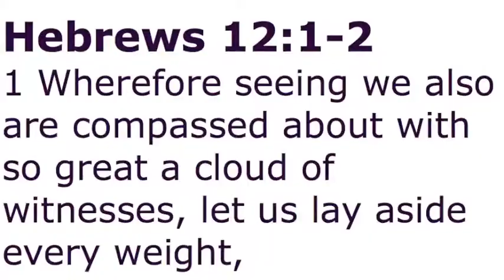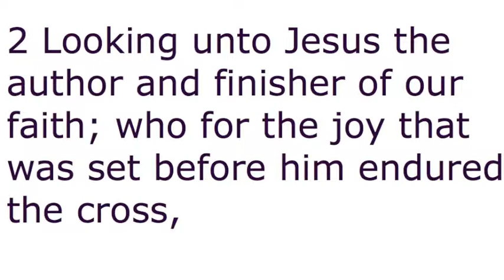2015 2 8 5 Minutes of Faith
Five Minutes from the sermon "Don’t QuitI" preached Sunday February 8, 2015 at Believers' Ministries. 465 Waterbury Ct Suite E, Gahanna, OH 43230.